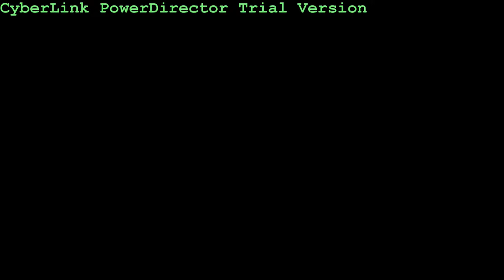BOB GARDNER & STEFnROCK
From January 2014 with Stefani Savage-Rocky Jackson-Terry Culp-Emilio Acevedo
"CAN'T YOU SEE" "PRIDE & JOY" @ "TURN THE PAGE" ..Special news bulletin at end of video!!
ROCKY J VEGAS VIDEO 2014